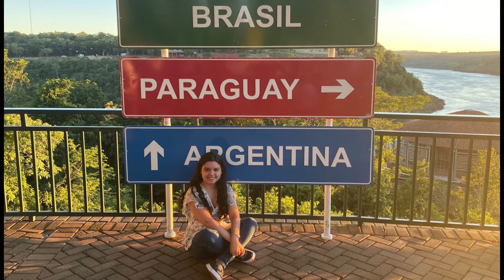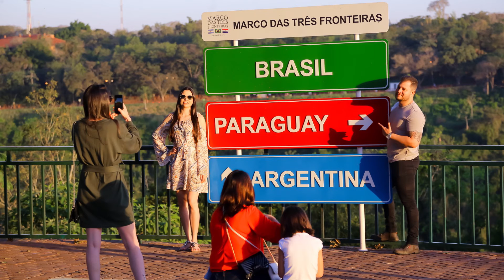यस्तो स्थान जहाँ बाट एकसाथ ३ देशलाई देख्न सकिन्छ ॥ A place from where can see 3 countries at once ॥